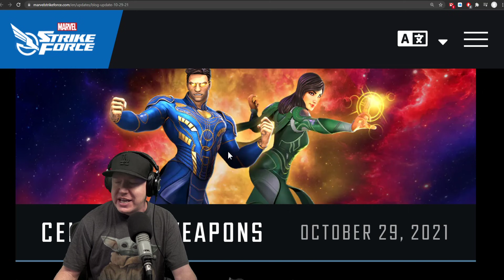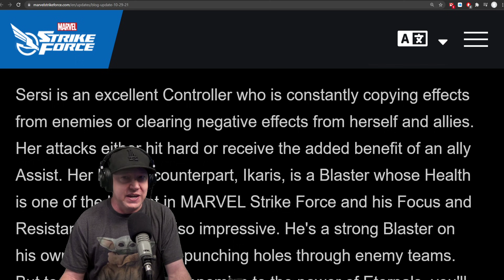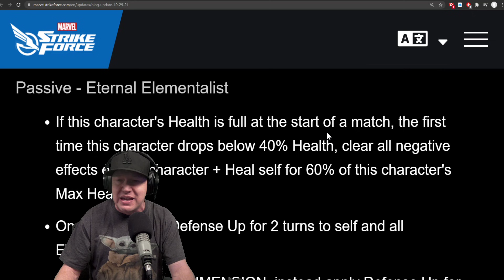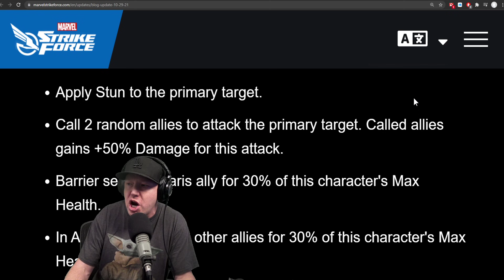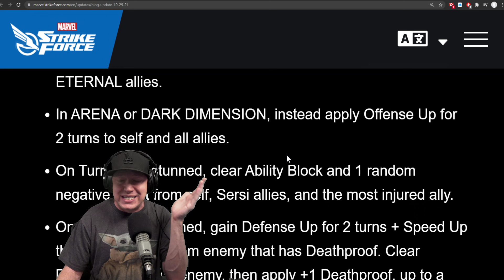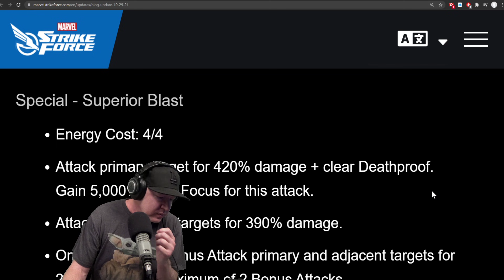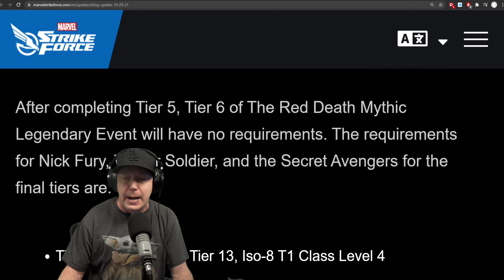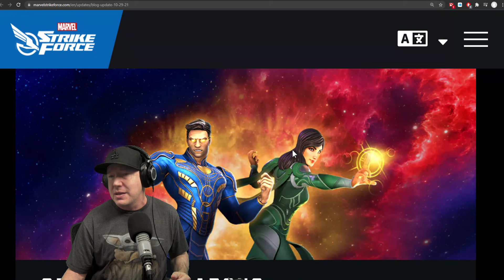Eternal Kits - ARENA BUFFS YIKES - Blog Post - MARVEL Strike Force - MSF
Have something interesting that would be good in a video or a meme?